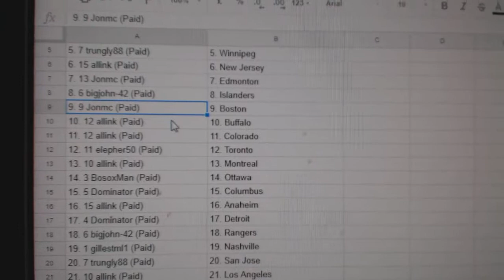Team Randoms C&C GB #8288